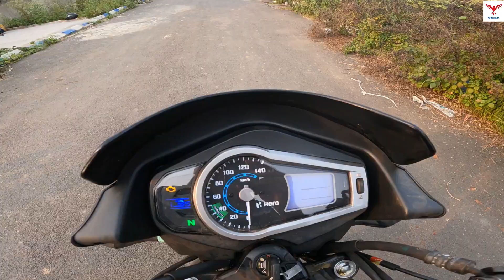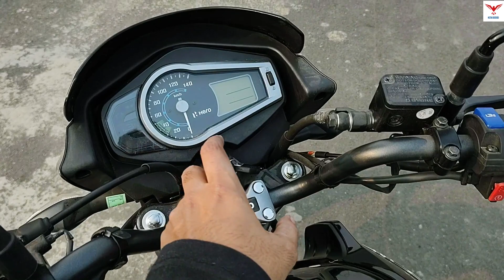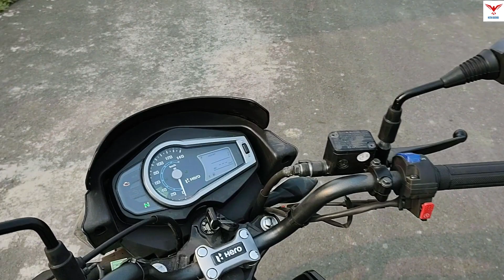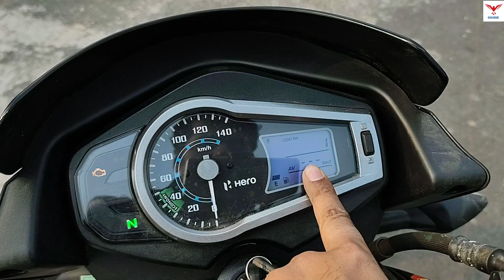All New Hero Glamour Canvas Edition 2022 Detailed Review | Price & Changes | Mileage & Exhaust Sound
All New Hero Glamour Canvas Edition 2022 Detailed Review with Price & Changes, Mileage & Exhaust Sound has been discussed in this video.

Topics Covered In this video:

All New Hero Glamour Canvas Edition 2022 Detailed Review

hero glamour

2022 glamour bike

2022 glamour new model

new glamour price

new glamour 2022

glamour bike new model 2022

new glamour 2022 model

hero bike 2022 new model glamour

2022 glamour review

glamour 2022 model,

hero glamour bs6 2022 model

hero glamour xtech 2022 model

glamour 2022 new model,glamour 2022 price

2022 glamour all colour

new glamour colour

Hero Motocorp has launched Hero Glamour Canvas Edition 2022, which has  two variants: a drum brake and a disc brake variant. Hero Glamour is priced at Rs 95057, and the disc variant costs Rs 99618.

The engine is the same 125cc single-cylinder air-cooled motor as the standard motorcycle. The power figures are identical 10.7bhp at 7,500rpm and 10.6Nm at 6,000rpm. The motorcycle has a ground clearance of 180mm and a fuel tank that holds 10 litres of petrol. The gearbox here is a five-speed unit. The engine features Hero’s i3S start-stop, along with Auto-Sail technology.

Showroom Deails:
Bhutnath Motors
Hero Showroom
Rajarhat, Gopalpur, 700135